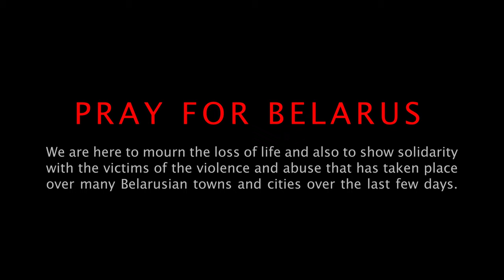War - Cinematic Videos 4K | Free War Footage Stock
Give your video project a slick professional edge with these FREE cinematic videos.

War free footage video, War free footage video, War free footage video, War free footage video, War free footage video, War free footage video, War free footage video.

War free footage stock, War free footage stock, War free footage stock, War free footage stock, War free footage stock, War free footage stock, War free footage stock.

War free cinematic video, War free cinematic video, War free cinematic video, War free cinematic video, War free cinematic video, War free cinematic video, War free cinematic video.